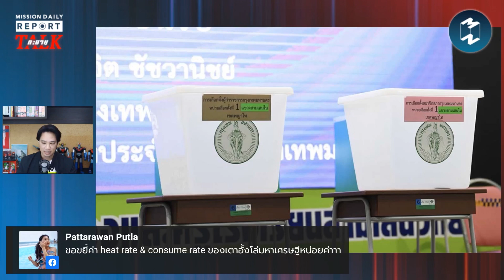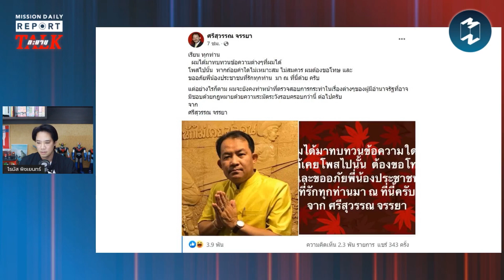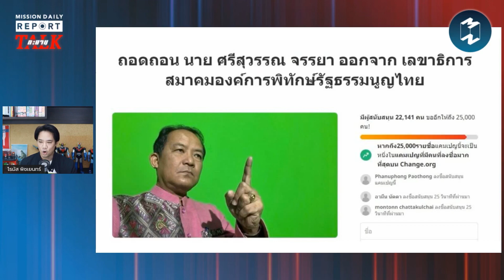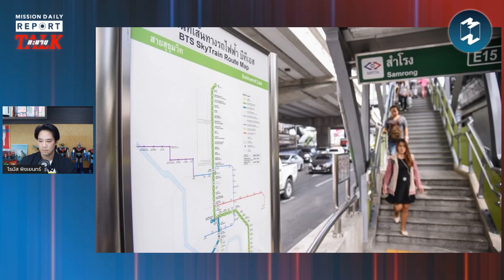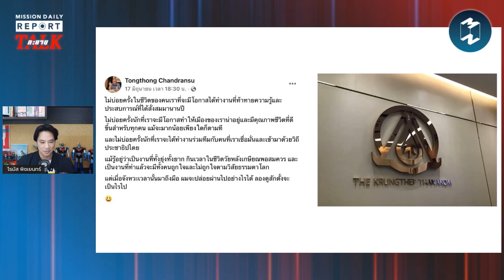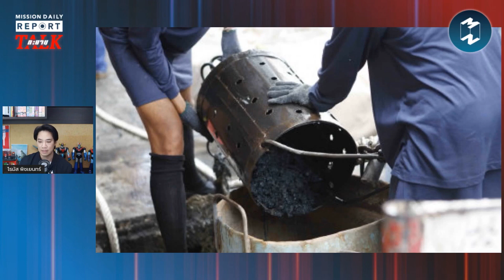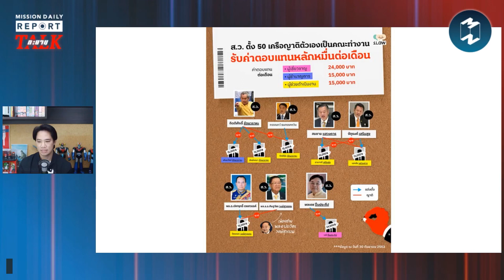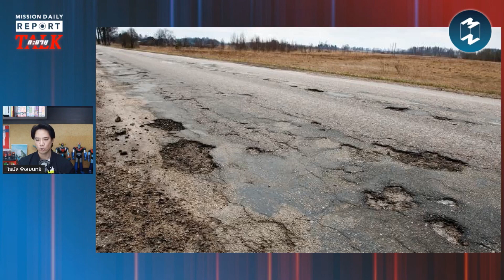เจาะผลงานชัชชาติใน 1 เดือน | MDR ทะยาน Talk Ep.1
วิเคราะห์ เจาะลึก ทุกประเด็นที่น่าสนใจในสังคม กับประเด็นผู้ว่าฯ กทม. คนใหม่ที่นาทีนี้ไม่พูดถึงไม่ได้
มาติดตามกันว่าตลอด 1 เดือนที่ผ่านมา คุณชัชชาติทำอะไร
ให้กับกรุงเทพฯ ไปแล้วบ้าง
ติดตาม Live กันแบบสดๆ ทุกวันพุธ เวลา 19.00 น.
ได้ทางเพจ Mission To The Moon และ ทะยาน